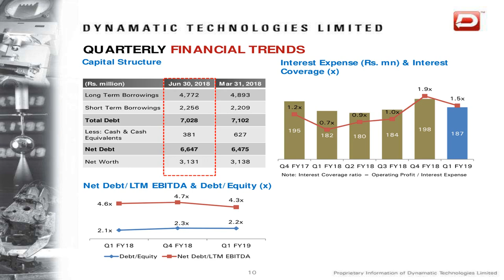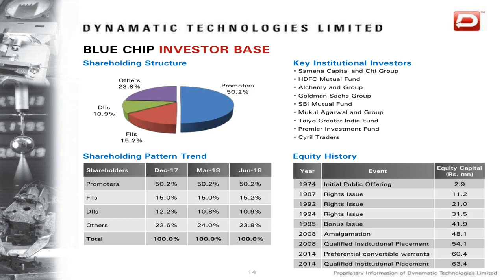DYNAMATIC TECHNOLOGIES LTD Q1 FY 2019 Earnings Presentation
DYNAMATIC TECHNOLOGIES LTD Q1 FY 2019 Earnings Presentation as Published by the company.